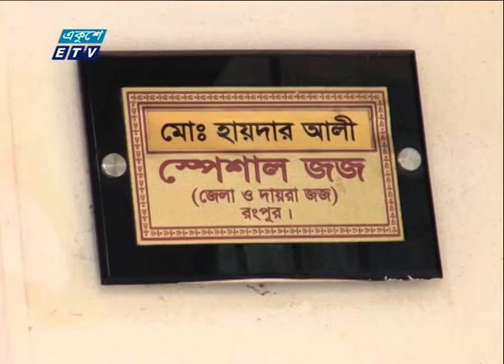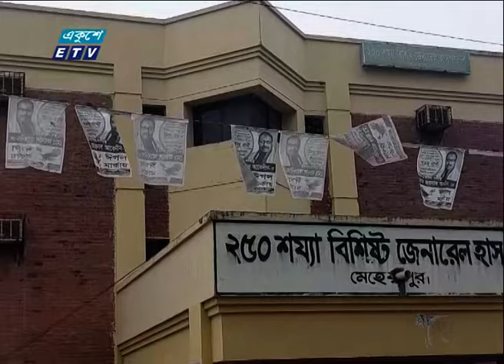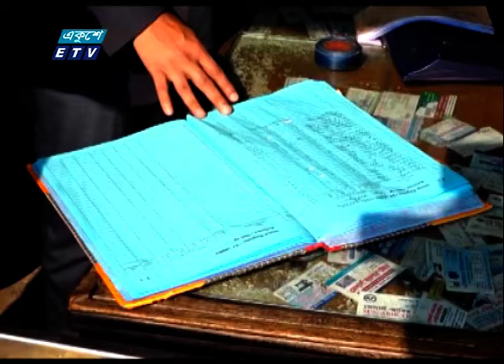06 PM News || সন্ধ্যা ০৬টার সংবাদ || 15 January 2024 || ETV News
06 PM News || সন্ধ্যা ০৬টার সংবাদ || 15 January 2024